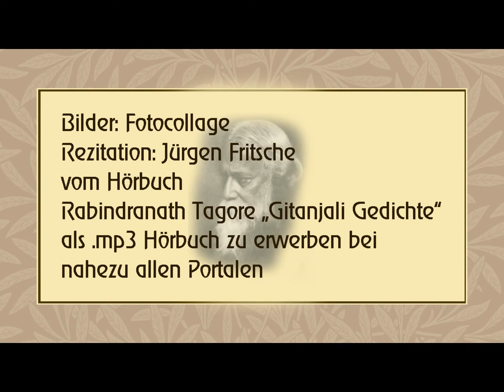Rabindranath Tagore „Gitanjali 2“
Rezitation: Jürgen Fritsche
vom Hörbuch
Rabindranath Tagore „Gitanjali Gedichte“
als .mp3 Hörbuch zu erwerben bei
nahezu allen Portalen

Text:

Wenn du mir befiehlst zu singen,
scheint mir das Herz
vor Stolz brechen zu wollen;
ich schau in dein Antlitz,
und Tränen kommen mir in das Auge.
All das, was hart und mißtönig ist
mir im Leben,
zerschmilzt in eine süße Harmonie –
und meine Anbetung breitet die Schwingen
gleich einem frohen Vogel im Fluge
über die See.

Ich weiß, mein Singen macht dir Freude,
ich weiß, nur als Sänger werde ich
vor dich gelassen.

Ich rühre mit dem Saume
der weitausgebreiteten Schwinge
des Sangs deine Füße,
die nie zu erreichen
ich streben könnte.

Trunken von Freude des Singens
vergeß ich mich ganz
und nenne dich Freund,
der du mein Herr bist.

Bilder: Bildercollage